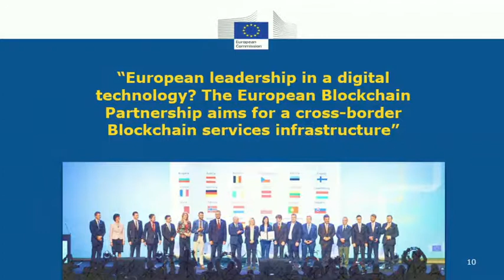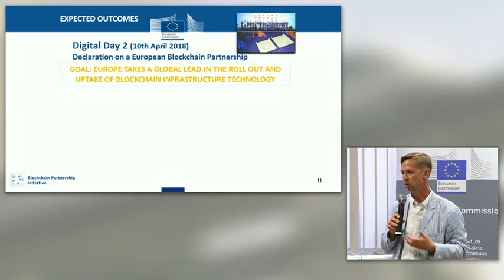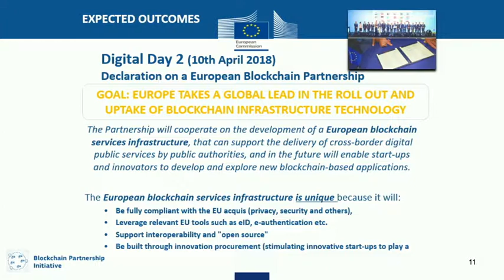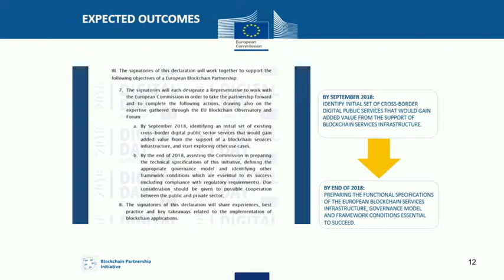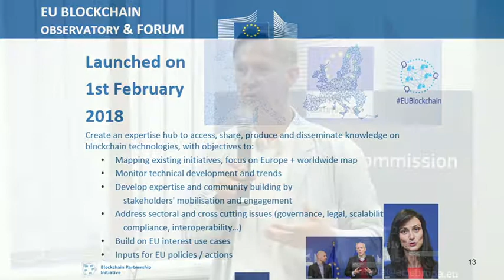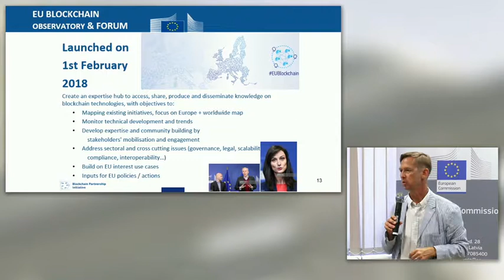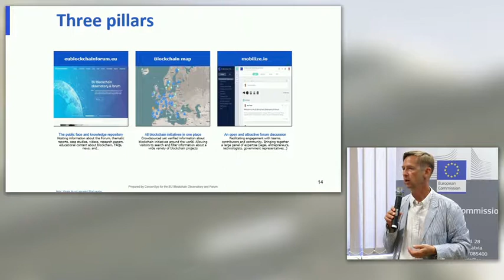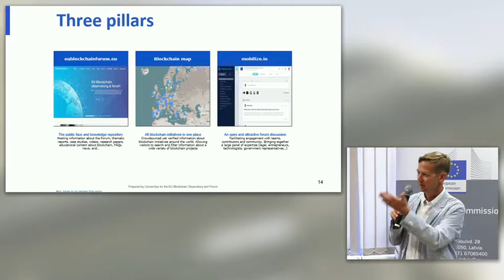Pēteris Zilgalvis_“Blockchain in the financial industry – future perspectives in EU and Baltics”